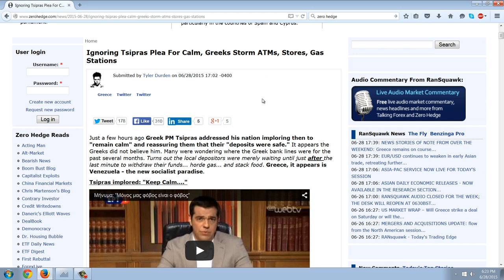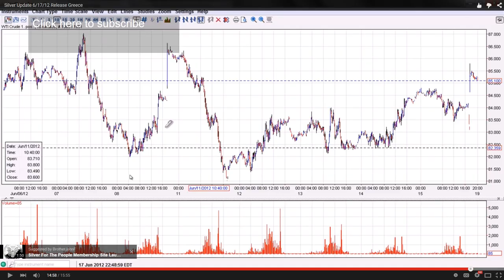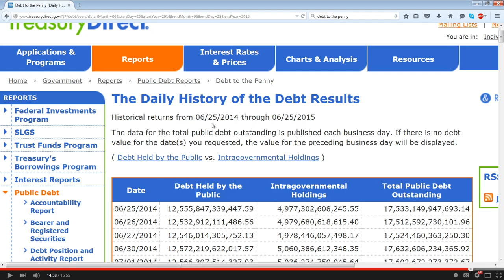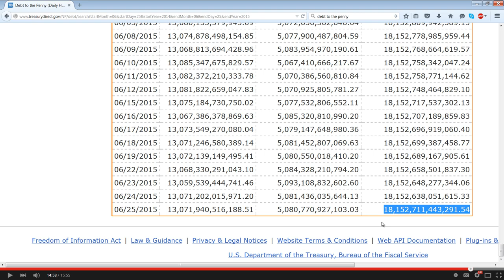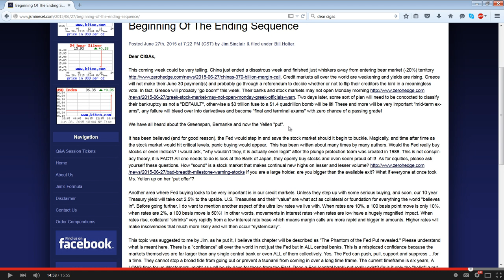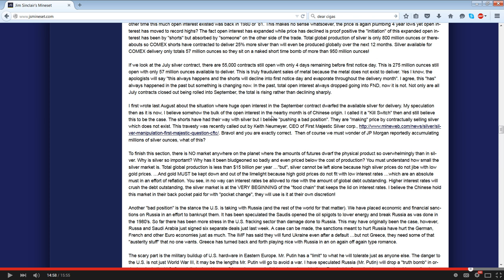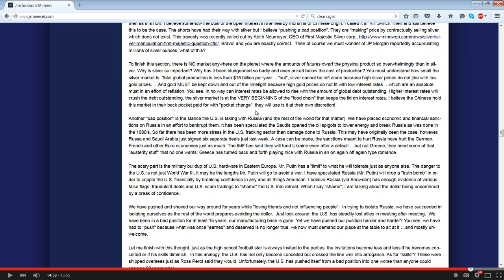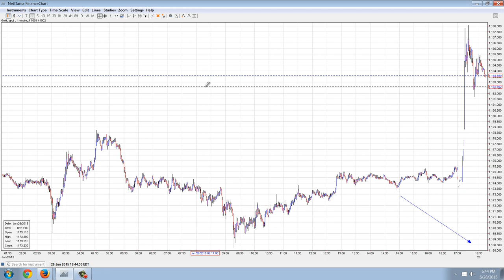Member Update 6/28/15 Remain Calm